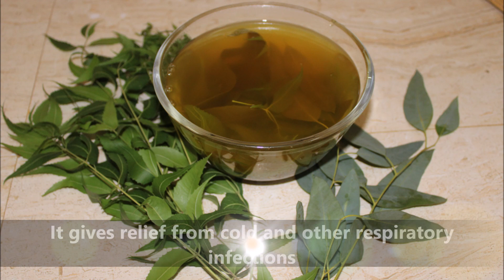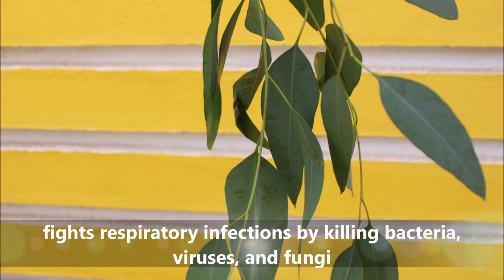Steam Inhalation at home in Tamil | home remedy for cold and cough | aavi pidithal for cold in Tamil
Steam Inhalation using neem leaves, Eucalyptus leaves and Turmeric home remedy for cold and cough
Steam Inhalation benefits in Tamil
What is steam inhalation?
Steam inhalation is one of the most widely used home remedies to soothe and open the nasal passages and get relief from the symptoms of a cold or sinus infection.

Also called steam therapy, it involves the inhalation of water vapor. The warm, moist air is thought to work by loosening the mucus in the nasal passages, throat, and lungs. This may relieve symptoms of inflamed, swollen blood vessels in your nasal passages.

While steam inhalation won’t cure an infection, like a cold or the flu, it may help make you feel a lot better while your body fights it off. But as with any home remedy, it’s important to learn best practices so you don’t hurt yourself in the process.

What are the benefits of steam inhalation?
A stuffy nose is triggered by inflammation in the blood vessels of the sinuses. The blood vessels can become irritated because of an acute upper respiratory infection, such as a cold or a sinus infection.

The main benefit of breathing in moist, warm steam is that may help ease feelings of irritation and swollen blood vessels in the nasal passages. The moisture may also help thin the mucus in your sinuses, which allows them to empty more easily. This can allow your breathing to return to normal, at least for a short period of time.

Steam inhalation may provide some temporary relief from the symptoms of:

the common cold
the flu (influenza)
sinus infections (infectious sinusitis)
bronchitis
nasal allergies

Neem leaves have amazing antiseptic and anti-viral properties and are known to cure many health disorders.
Neem leaf has been reported to exert anti-inflammatory, antibacterial and antioxidant effects. The purpose of this study was to investigate the protective effects of neem leaf extract (NLE) against cigarette smoke (CS)- and lipopolysaccharide (LPS)-induced pulmonary inflammation

Turmeric increases mucus production, which naturally flushes out microbes that clog your respiratory tract. While the antiviral and antibacterial properties of turmeric can help fight infection, its anti-inflammatory property helps in relieving the symptoms of cough and cold.

Turmeric mixed in warm milk is a popular and effective way to fight against cold and cough. Drinking a glass of warm turmeric milk before sleeping helps in faster recovery from cold and cough. This is an age-old therapy that effectively treats cough and cold. Adding turmeric in this salt-water is also beneficial.

Eucalyptus is widely used as a natural cold remedy and is a common ingredient in cold and cough products. Research has shown that it can decrease mucus and expand the bronchi and bronchioles of your lungs. It's also a natural anti-inflammatory agent .

Clear Stuffy Nose. Research suggests that the oil fights respiratory infections by killing bacteria, viruses, and fungi. This is why you can find it in saline nasal wash.

@cookingmypassion a Tamil cooking channel with English subtitles is all about tried and tested recipes, both veg and non veg. We post all south Indian recipes and also we try other cuisines.
Kitchen utensils and other things I use check below link.